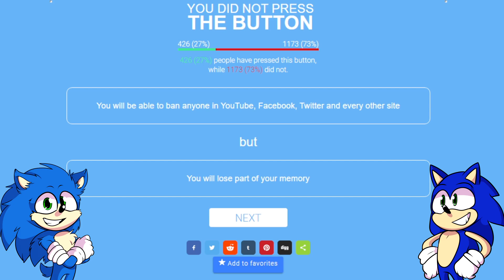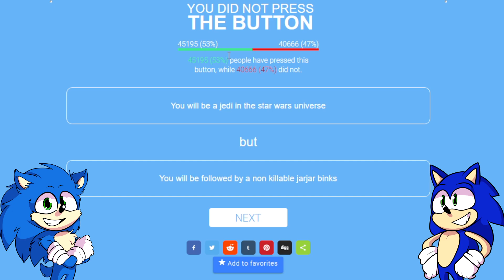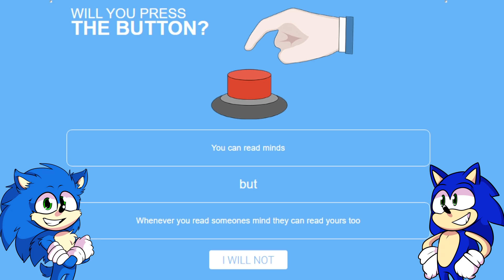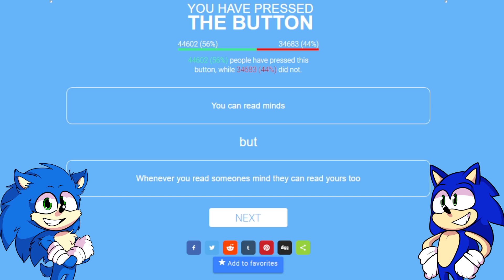Movie Sonic & Sonic Play Will You Press The Button?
Movie Sonic and Sonic play Will You Press The Button! A game where you can press the button for a plus, BUT there is a downside along with every plus. Let's see how much Movie Sonic and Sonic agree or disagree with each other!

💙Channel Description💙

💙Social Media💙

💙Futuristic Friends💙

💙Special Thanks💙

💙Music Used💙